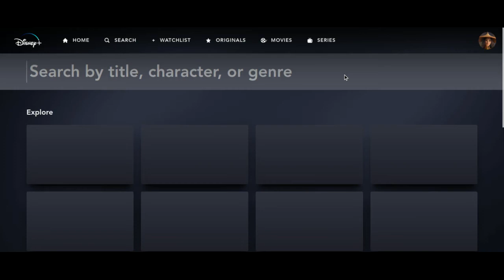New disney+ account part (5)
guys comment if u can watch!